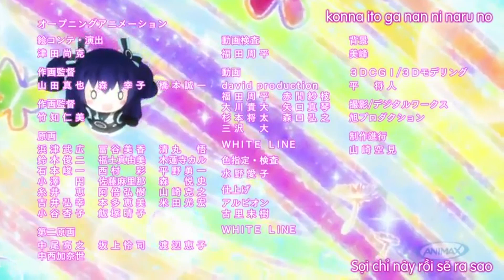Ito - Aria - Afilia Saga - Neptune